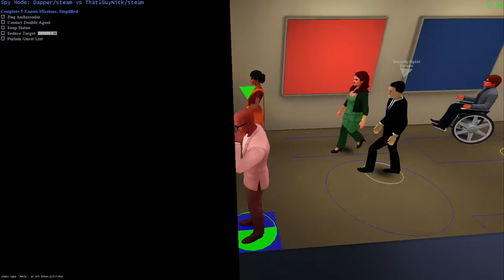Using A HIDING Strat... Pretending To Be An NPC!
Hello everyone! Dapper here and today We play some more spy party! Where I use a 600 IQ Strats to Play against my friend with the odds Heavily AGAINST ME!

Also If you enjoy my channel check out these as well!